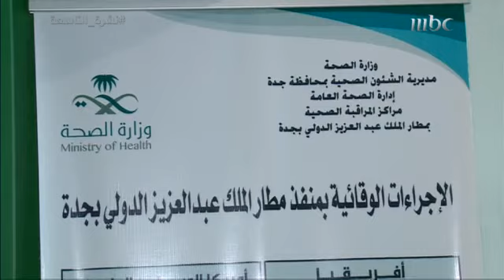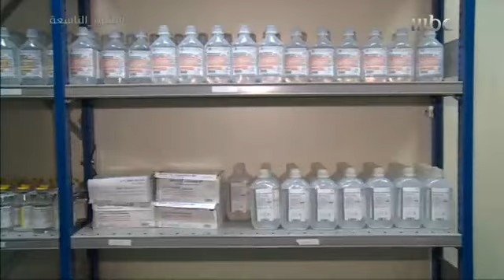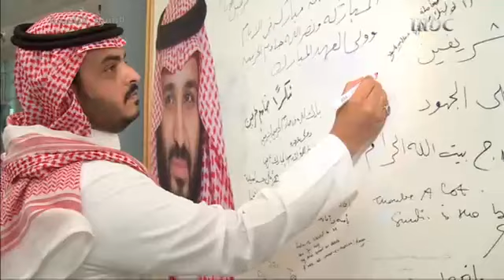كيف يتم عزل الحاج المريض بمرض معدي؟